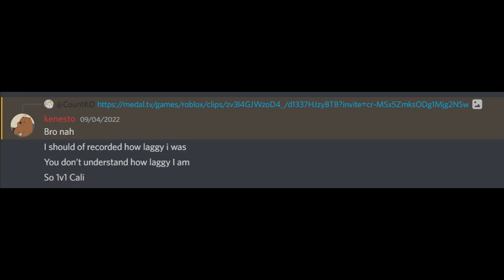YOUTUBER GAUNTLET 1V1 | DEEPWOKEN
I wanna make this a series so i'm calling out every dw youtuber that's down to 1v1 for some content...